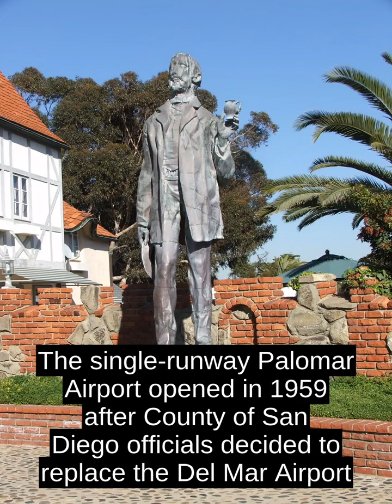Carlsbad, California - Facts, History, Economy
Carlsbad's history began with the LuiseÃ±o people (the Spanish name given to them because of their proximity to Mission San Luis Rey)